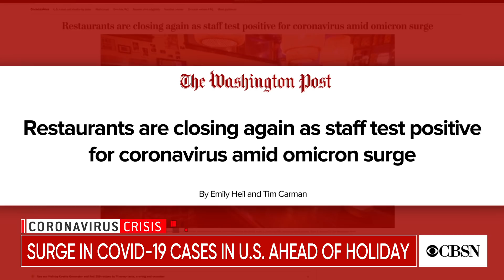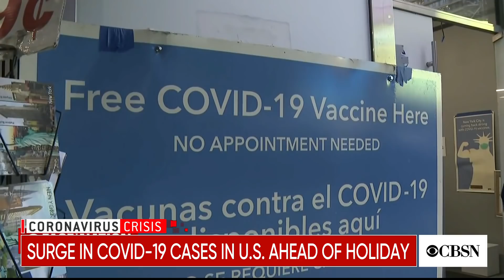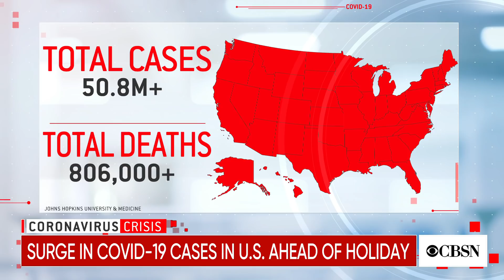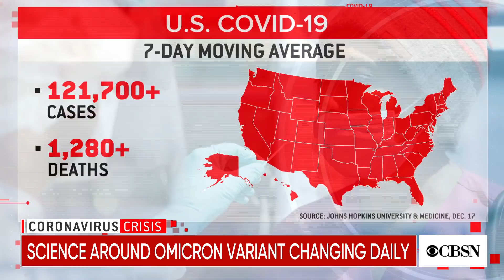COVID-19 infections rise amid Omicron fears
Coronavirus cases are rising in the U.S. as the Omicron variant has been found in 45 states. The wave of new infections comes as millions of people plan to spend the holidays together. Dr. Cedric Dark, assistant professor of emergency medicine at Baylor University and founder and executive editor of Policy Prescriptions, joins CBSN’s Lana Zak with more.